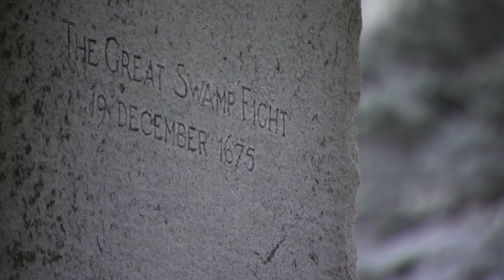Richard Madeley Asks For Forgiveness | Who Do You Think You Are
Richard hedas to The Great Swamp where the battle between New England colonists and local Native Americans took place. He meets with a historian who he asks for forgiveness for his ancestors role in the war.

Having reached a turning point in his life, former daytime television presenter Richard Madeley decides to find out more about his family roots, and in particular the Canadian side of his family. He traces his extraordinary lineage back to the earliest Canadian and, to his surprise, American pioneers.

The trail leads Richard back seven generations to the first settlers of the then wild and largely uninhabited province of Nova Scotia. As he pushes back further, Richard discovers that the trail leads to America and New England. In Massachusetts, Richard discovers one ancestor striking a blow for women's rights, 300 years before women got the vote in America.

In Rhode Island Richard finds out that his eighth great-grandfather, Ezekiel Woodward, fought in a war between New England colonists and local Native Americans. In a moving and emotional encounter with a member of the Narrangansett Indian tribe, he discovers the role his ancestor played in one of the bloodiest ever massacres on American soil.

Richard's trail finally leads him to Boston, where he finds ancestors who travelled from England in search of religious freedom in the early 1630s, and discovers that they were among Boston's very first settlers and part of the birth of modern America.